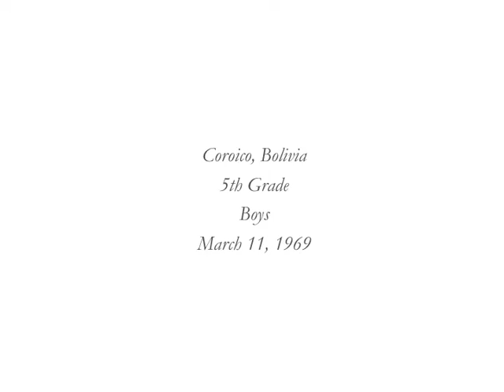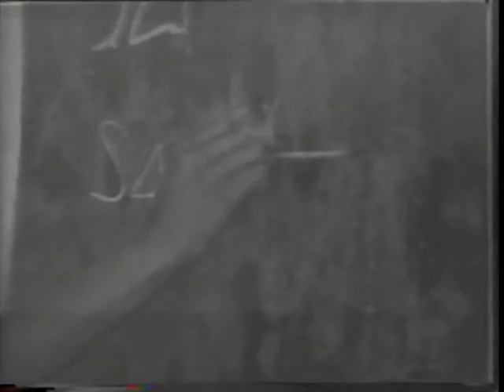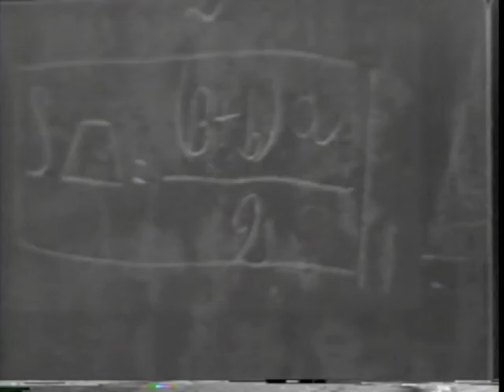Classroom Instruction (7) - 5th Grade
Coroico, Bolivia
Boys